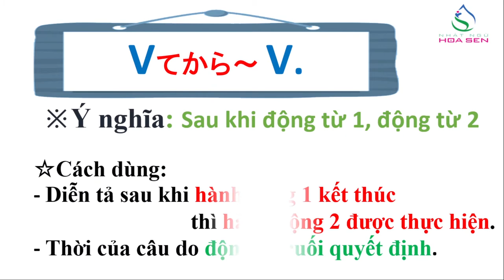59. N5_ BÀI 16_ 002（Vてか ~ Vます)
N5_ BÀI 16_ 002（Vてか ~ Vます)